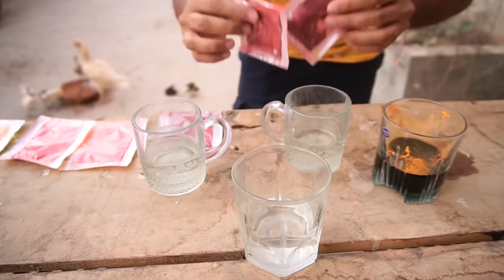Diamond ko rang laga dia 🤣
Sabtain's Instagram